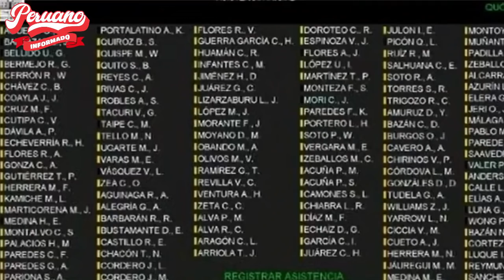CONGRESISTA GUILLERMO BERMEJO SEÑALÓ QUE HUBÓ GOBIERNOS HIPÓCRITAS QUE TAPABAN SU COCHINADAS